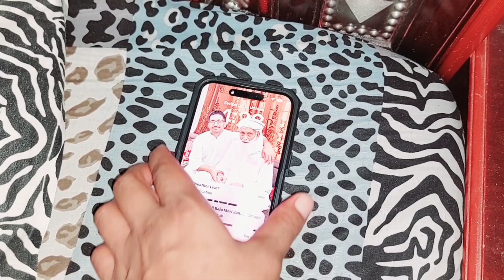Mehwish Ghusse Ho K Hamare Ghar Chali Ayi